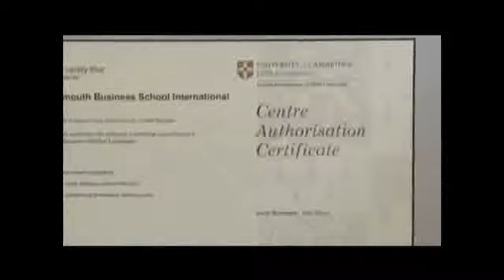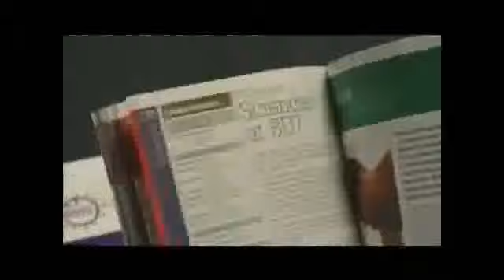Bournemouth Business School International BBSI